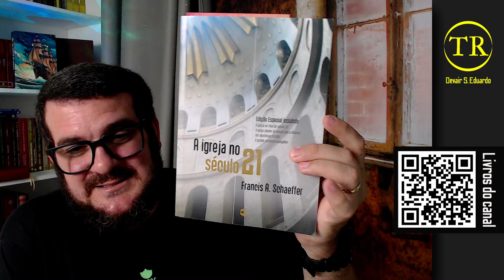Quando a busca pela liberdade corrói a verdadeira liberdade | Leitura Reformada 05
Mais uma leitura no canal, sempre com temas relevantes.
🛡️ Seja membro do canal:
🔔 Receba notificações do canal:
👨🏻‍💻 Faça parte do Grupo Palavras em Chamas:
Grupo padrão: